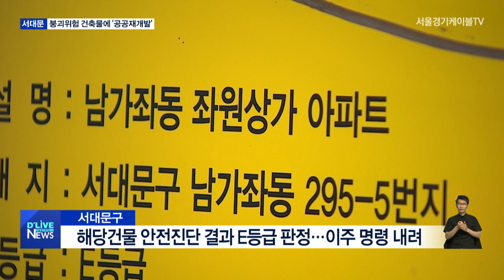[서대문] 붕괴위험 건축물에 '공공재개발' 추진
【 앵커멘트 】
서대문구 남가좌동엔
지어진지 50년이 넘는 건물이
도로변에 자리 잡고 있습니다.
워낙 오래된 건물이라,
붕괴 위험도 큰 상황인데요.
서대문구가 해당 건축물에 대해
공공재개발을 추진합니다.
김동은 기자가 보도합니다.

【 리포트 】
1960년대 지어진 것으로 알려진
남가좌동의 한 건물.

대로변에 위치한 해당 건물은
주상복합 형태로
상가와 아파트가 자리잡고 있습니다.

외벽은 벗겨진채 균열이 생기고,
허름한 내부는 음침함 마저 감돕니다.

워낙 오래된 건물이다 보니
이 곳 세입자들은 불안감을 안고
살아가고 있습니다.

( 해당 아파트 세입자 )
"난 4층 사는데 저녁때 되면 쫙쫙 소리가 나요. 그냥 무너져 내릴 거 같아. 금이 간다는 얘기죠. 진짜 무서워서 밤에 못 자잖아요."

해당 건물은 지난해 안전진단에서
최고 위험등급인 E등급을 받은 상태.

때문에 이주 명령이 떨어진 상태지만
여전히 이 곳엔 100여명의 주민들이
남아 있습니다.

한때 재개발, 재건축 논의도 있었지만,
건물 소유주가 200명에 달하다 보니
추진이 쉽지 않았던 것.

결국 건물은 방치된 채 붕괴 우려는
커지고 있는 상황입니다.

( 인근 주민 )
"2평, 3평, 5평 이렇게 갖고 있는 사람이 많아가지고, 2평 가진 사람들도 아파트 달라고 하니까 그러니까 빨리 (재개발)이 이뤄지지 않았는데."

상황이 이렇자 서대문구는
해당 건물에 대한 공공재개발을
추진 중에 있습니다.

개인 건축물이지만, 붕괴위험이
큰 상황인만큼
공공개입이 불가피하다는 겁니다.

최근엔 국토교통부가 추진한
빈집 특화재생 시범사업에
해당 건물이 선정되면서
공공재개발에 힘이 실리고 있습니다.

서대문구는 해당 건물을 철거하고
이 곳에 임대주택과 공공임대상가를
공급할 계획입니다.

( 서대문구청 관계자 )
"원래 기존에 재개발을 하기 위해서는 주민 동의 이런 게 필요하잖아요. 그런 게 없이 공공이 개입을 해서 재개발하는 형식으로 가는 거예요. 임대주택, 임대 상가, 오피스텔, 주택, 또 주민들이 이용할 수 있는 생활 soc 시설이 들어갈 예정이에요."

한편 국토교통부는
붕괴위험이 높은 건물에 내려진
안전조치나 철거 명령을
소유자가 따르지 않을 경우

이행강제금을 부과할 수 있도록
관련 법 개정을 추진 중에 있습니다.

딜라이브 서울경기케이블tv 김동은입니다.